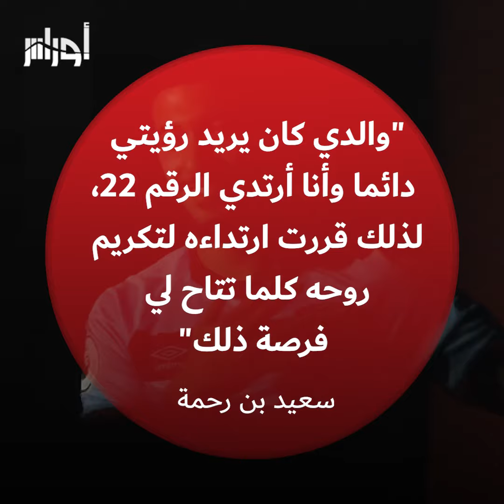بعدما قرر تغيير رقم قميصه مع ناديه وستهام يونايتد، بن رحمة يكشف السر الحقيقي وارء لذلك..